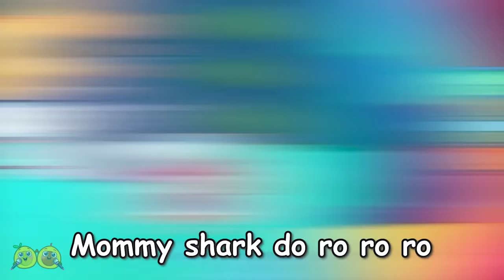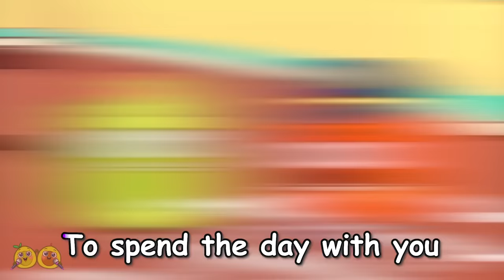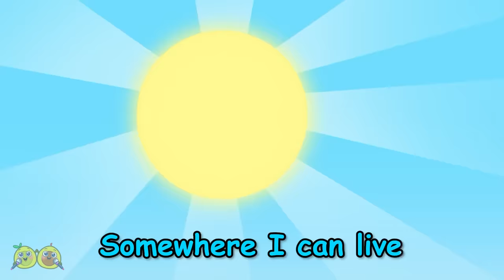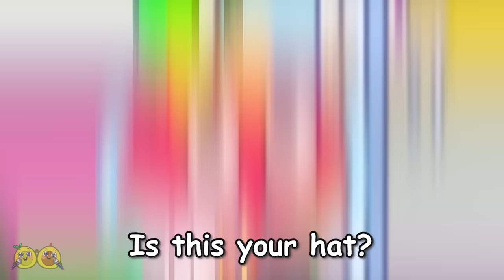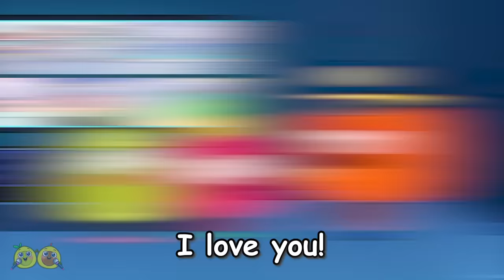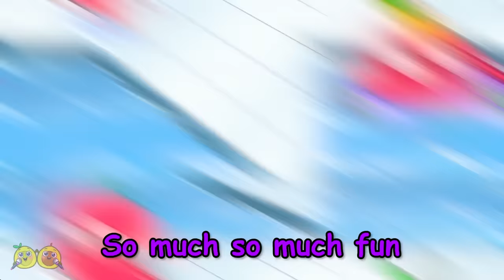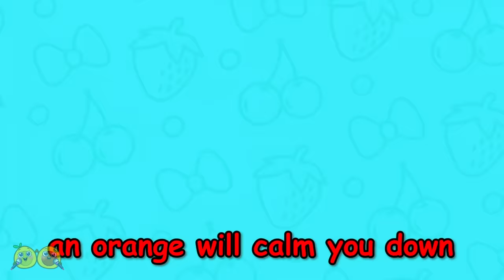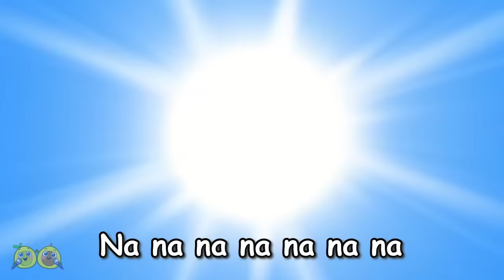🦕 10 Little Dinos 😱 Scary Dino Robot Song 🦖🤖 || VocaVoca Karaoke 🥑🎶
Hi kids! 👋
Wow! What a scary robot dinosaur! 😱🦖🤖
Can I play with it or is it dangerous? 🤔

00:00 Scary Dino Robot Song
02:50 10 Little Dinos Song
05:10 Baby Shark Song
08:50 When Daddy Shark's Away Song
11:33 Who Took The Baby Alien Song
14:02 Cute Baby Animal Song
17:35 The Cat Song
20:22 Some Bugs Bite Song
22:28 Don't play with ants Song
24:13 Stranger Copycat Song
27:21 Be Careful of AI Face-Swapping
30:25 Help, I'm stuck Song
32:46 Police Officer Got a Boo Boo Song
35:28 Stranger Danger Song
38:11 Don't be a Bully Song - Be a Friend, Not a Bully
40:28 Phone Call from a Stranger Song
41:51 Guess What's in the Mystery Box Song
44:48 When Dad's away song
47:19 The Dangerous Manhole Cover Song
49:04 Scary Shadow Song
52:37 Baby Helps Superhero Daddy Song
54:57 Where is my Home Song
57:42 I lost my wheel Song